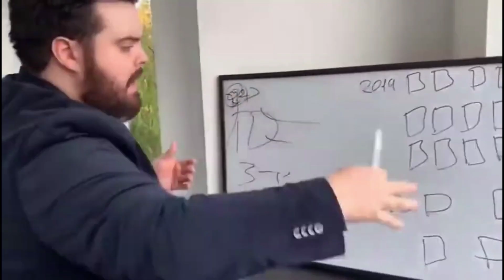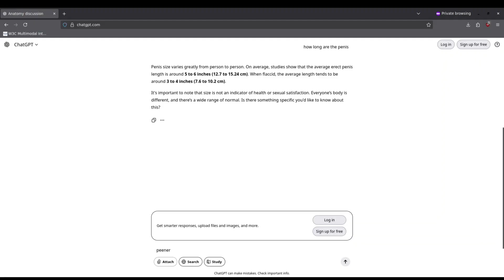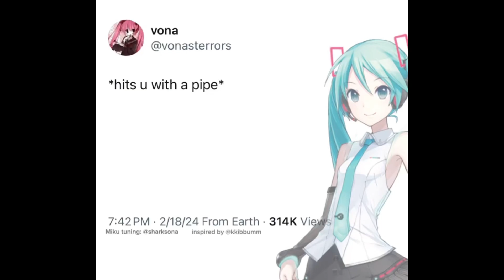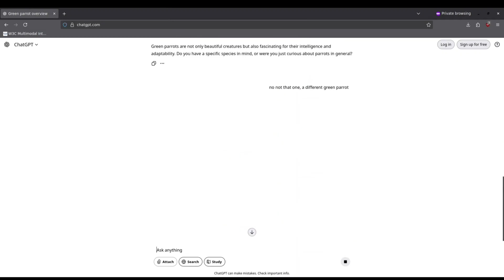how i know nobody has proven AI is intelligent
a quick unscripted lecture on how the faciality machine and its relationship to the turing test demonstrates that we cannot know anything valuable about the nature of "intelligence" of LLMs outside of them being pleasuring machines